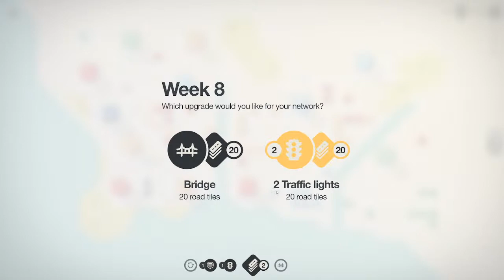Using my Masters in Urban Planning | Mini Motorways Gameplay & Impressions Review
This is Mini Motorways! A fun, new city-builder puzzle, strategy game all rolled into one! Mini Motorways is all about building a city, having a transport strategy, and using key transport planning techniques like arterial roads, traffic lights, roads, and you guessed it - motorways! I'm keen to capture some livestream mini motorways gameplay today ahead of my mini motorways review! Also, with Humankind of the horizon it might be one of the only chances I get for a while to play anything other than Humankind Game, Civilization (Civ 5 and Civ 6) and Old World! Don't even tell me about Age of Empires 4...!

This city planning transport simulation game has taken off in 2021! Let's give it a quick whirl! This is my gameplay, impressions and review of Mini Motorways - I probably won't be covering it again on the channel, but I'll definitely be playing it in my spare time. A great, cheap and fun game!

Top donors: Devilish & Tyler F ($26)

Title: The Best $10 You'll Ever Spend | Mini Motorways Gameplay

Cheers!